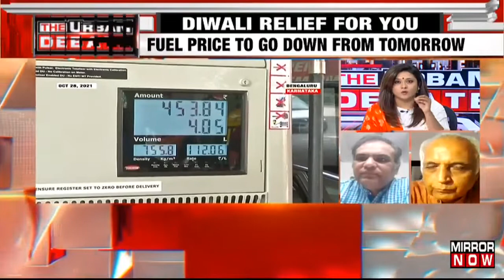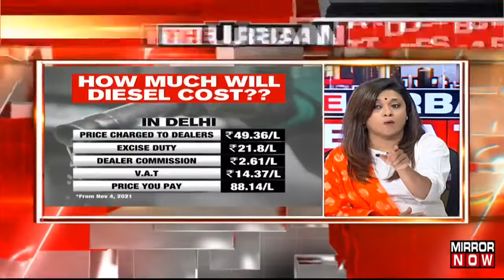20211104 TOI Mirror Now TV IIF Prof Aman Agarwal Excise Reduction of Rs 5 on Petrol Rs 10 on Diesel